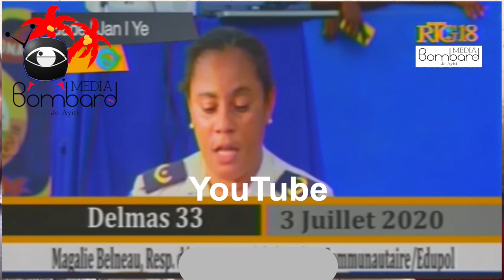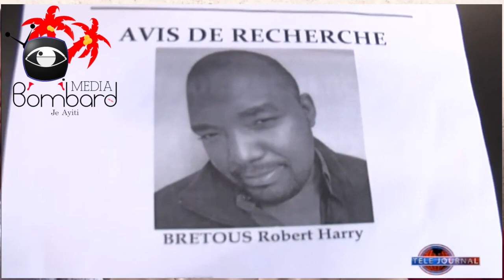Lapolis Konfiske Machin Robert Harry Bretous Nan Enplikasyon Prezime Nan Lanmò Nancy ak Sebastien